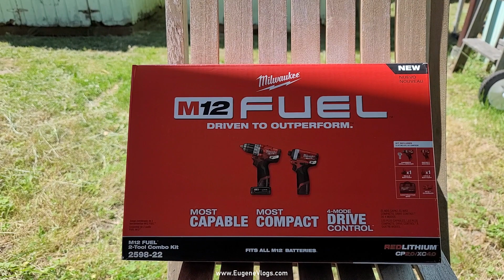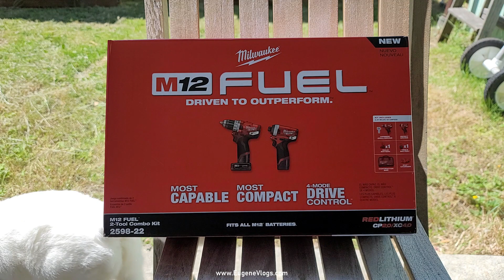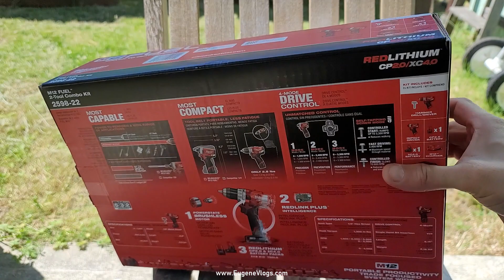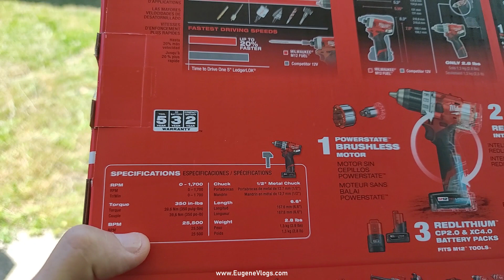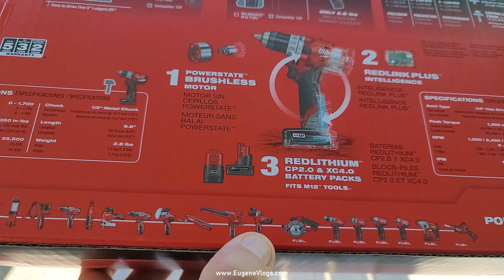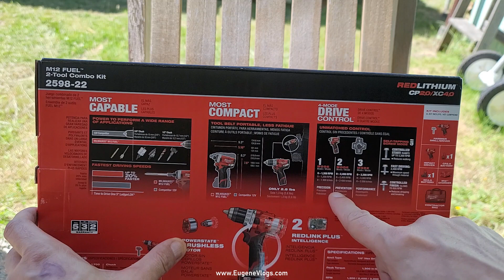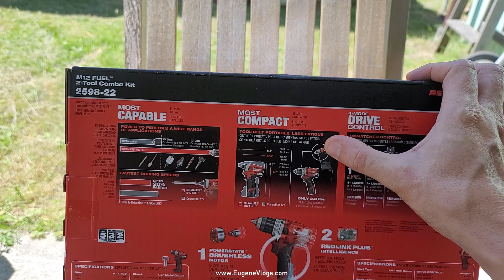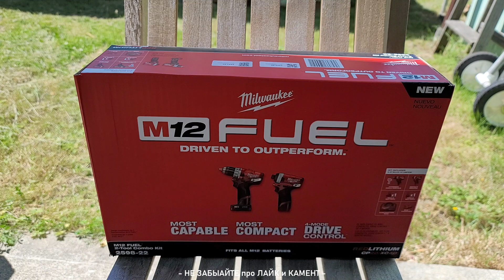Купил Набор M12 FUEL Milwaukee часть 1 (Вступительная)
Ссылка где я покупал набор Milwaukee 2598-22